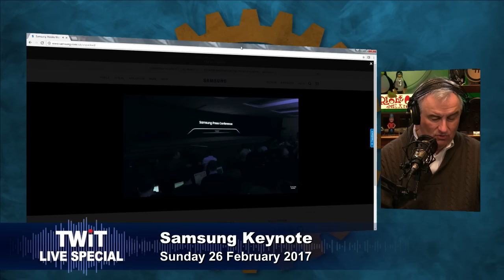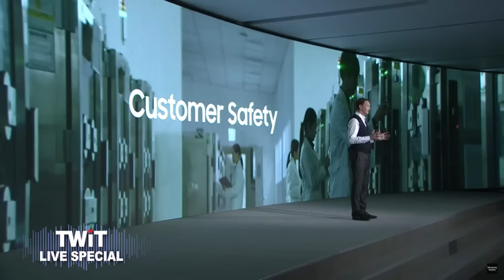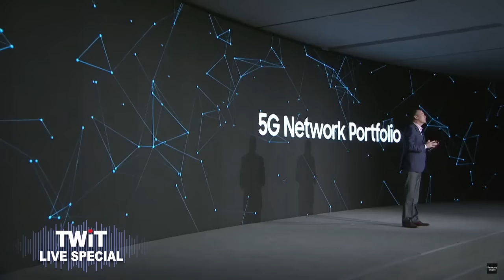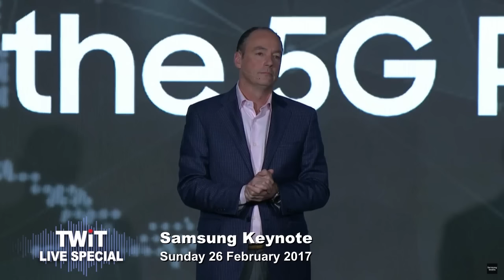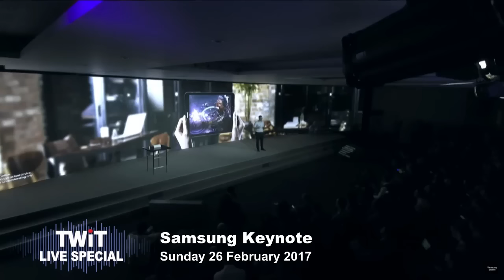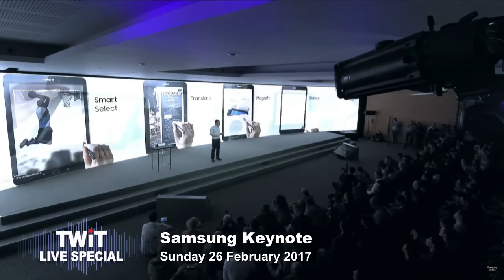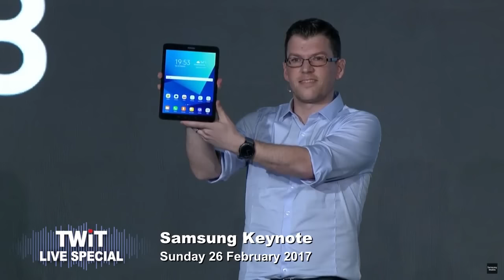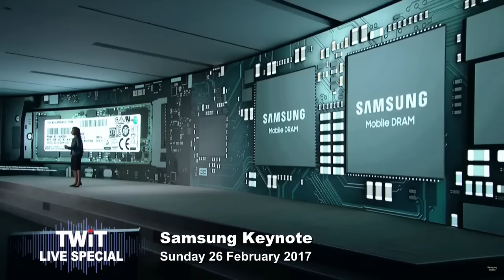TWiT Live Specials 317: Samsung's Mobile World Congress Press Event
Samsung announces the Galaxy Tab S3 and the Galaxy Book at Mobile World Congress in Barcelona, Spain.